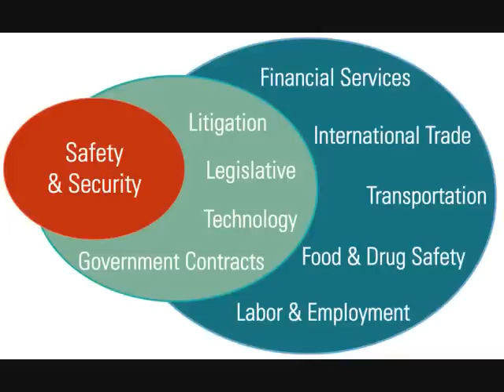Response to: ARMY CORPS OF ENGINEERS to blow up levee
See Description:
I am not gonna sit here and say these are definitely all related.

Facts:
I will say that USACE is working under DHS (support to DoD on the side - it says so on their own site...hidden).
I am gonna say that according to the dredging solicitations (when I found them) they are deepening by 48 to 52 feet and want it all finished by the end of July 2011 (start dates in April).
I will also say that it was stated on those solicitations that USACE would START the work prior to contractors coming in to assist/finish the work - they wanted this done NOW.

But...
Missing information:
Have they already started the dredging projects? If so, there is potential that the banks in those areas are additionally weakened and especially if they have been "rushing" and not compensating by proper adjusted widening and reinforcement - from what I understand just the weight of the water alone could break OR collapse if not done right. (and please pm me if I am wrong or you have related facts)

Why are they doing this?
Post glacial rebound was a good response... but doesn't account for the time frame...?
Were they EXPECTING this "UNCONTROLLABLE" weather?
Were they expecting a lot of water from... something else?

I just don't know for sure.